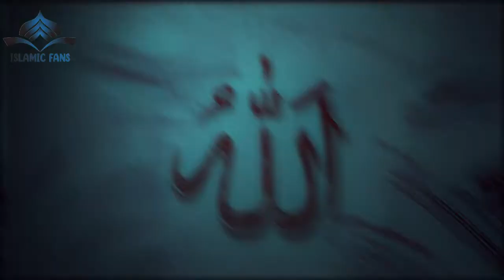Bohtan Tarashi krna || Slander in Urdu Hindi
Video Editing: Mirza Shahid
Video Finishing: Mirza Shahid

In this video I try to tell you how great a sin backbiting is and what a stern promise Allah has made about the accusers.
What five things cannot be atone for?